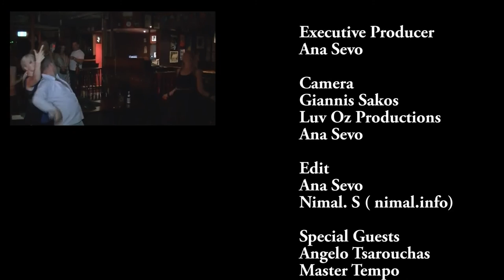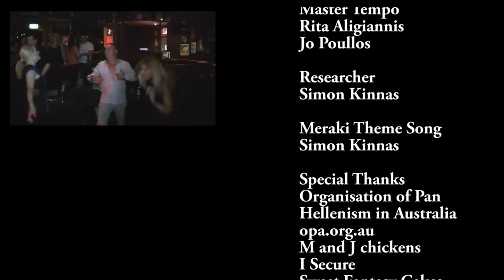MERAKI TV AUSTRALIA ON FOX - EPISODE 1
Meraki TV Australia - Being Greek - Aussie Style! On Foxtel's Channel 183 every Monday night 7pm AEST.  Host Ana Sevo, with DJ Krazy Kon, Maria Hohlastou and Stavroula.
This week includes speacial guests Master Tempo & Angelo Tsarouchas. Cooking by Rita Aligiannis making a Hortopita from Konitsa plus featuring story on the Parthenon Marbles.